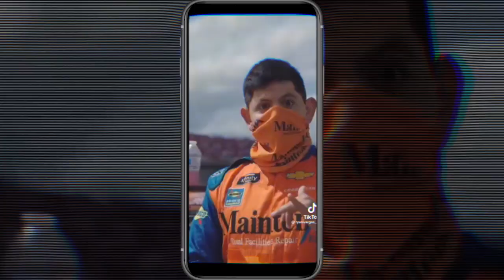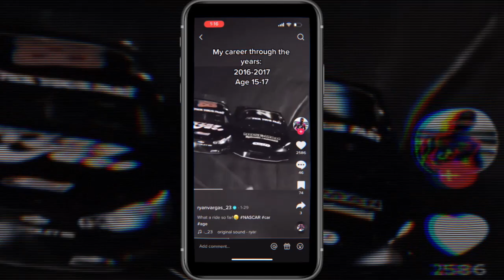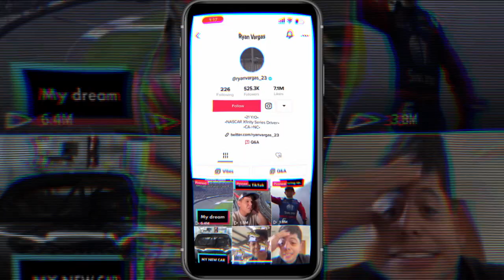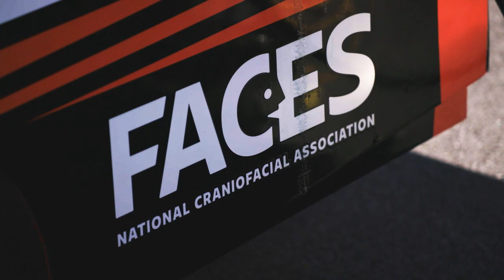Hispanic Heritage Month Spotlight: Ryan Vargas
Get to know NASCAR Xfinity Series driver Ryan Vargas on and off the track in this Hispanic Heritage Month spotlight.

Play every weekend!